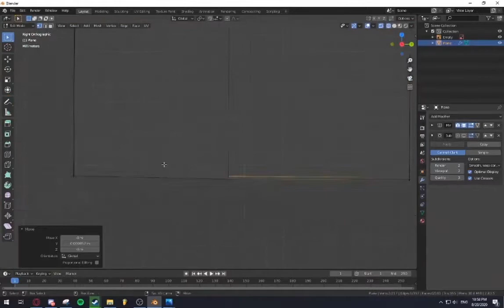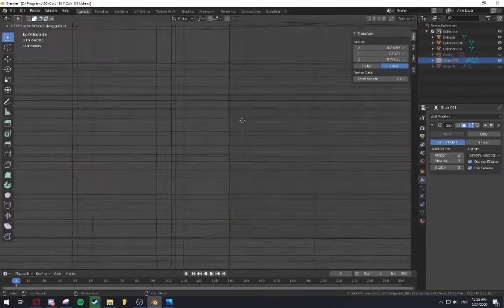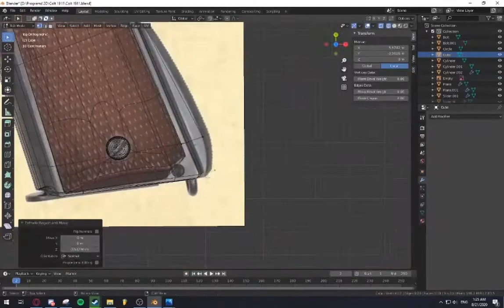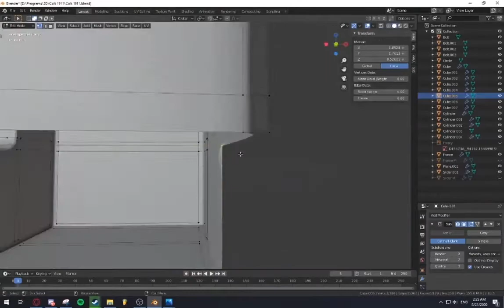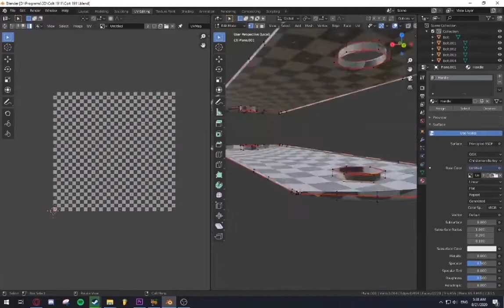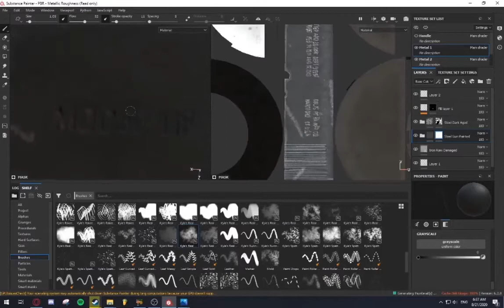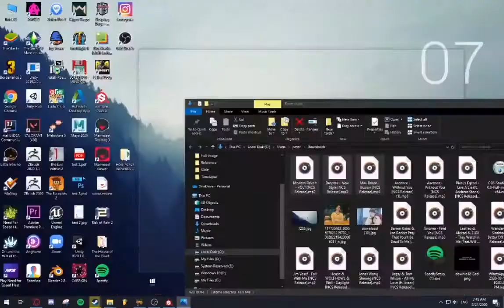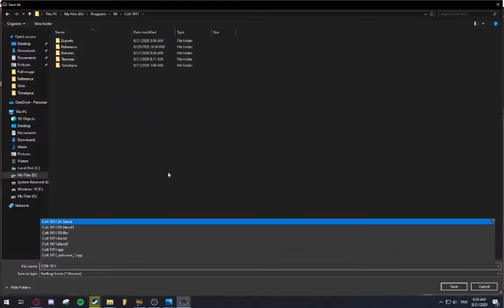WWII Colt 1911 3D Model Timelapse (Blender 3D)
WWII Colt 1911 Timelapse

Software used :
Blender (Modeling)
Substance painter (Texturing)
Marmoset toolbag 3 (Rendering)
[Timestamps]
0:00  Modeling.
10:30  UV Mapping.
12:20  Texturing.
18:40  Rendering.
19:55 Turntable.